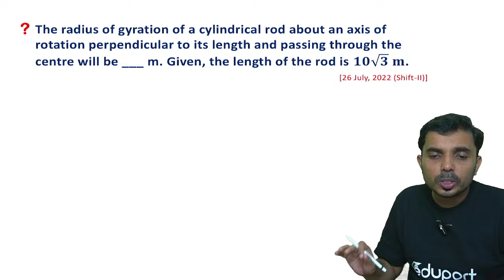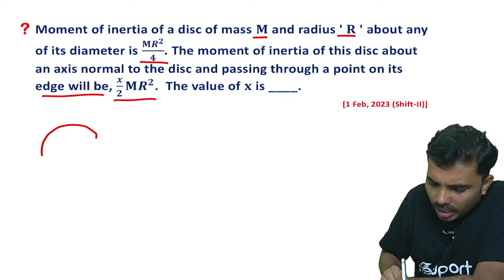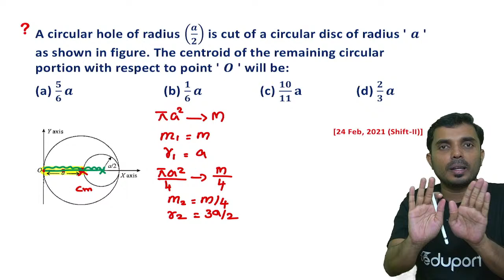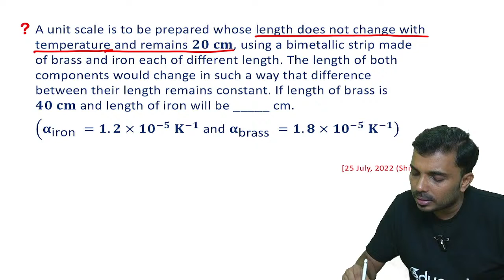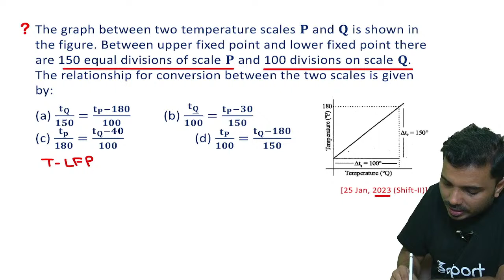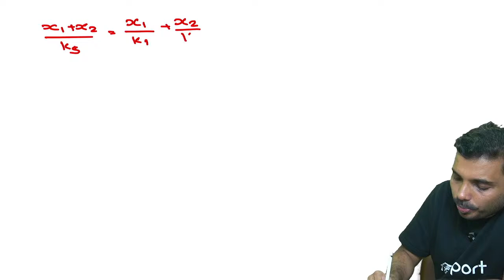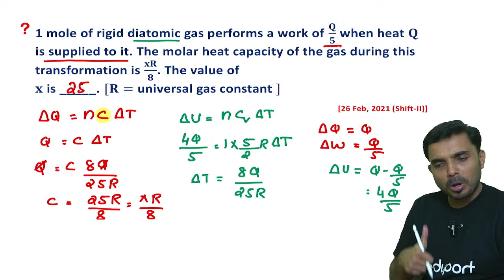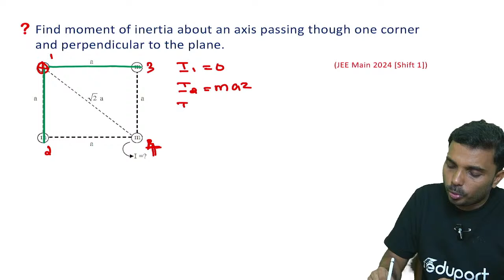JEE 2024 - Phase 2 - Physics | Chapters - Chapters - 6, 10, 11, 12 | Eduport JEE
Welcome to Eduport JEE! In this video, we'll cover the JEE 2024 Phase 2 Physics syllabus, specifically chapters 6,10,11, and 12. Get ready to master these important topics and boost your JEE preparation with our comprehensive and easy-to-understand lessons.